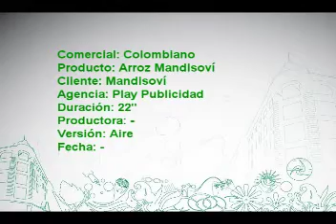Mandisoví - Colombiano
Comercial para Arroz Mandisoví, realizado por Play Publicidad